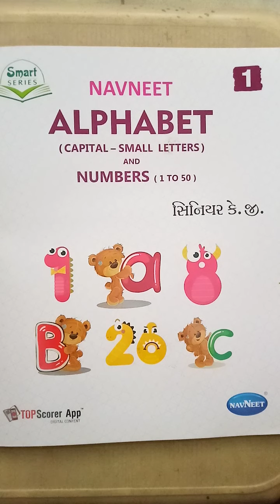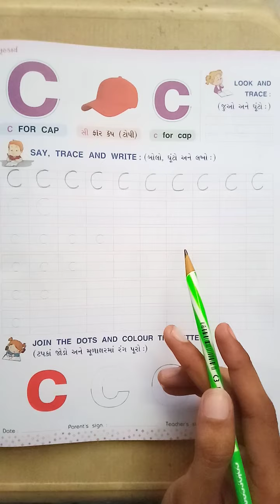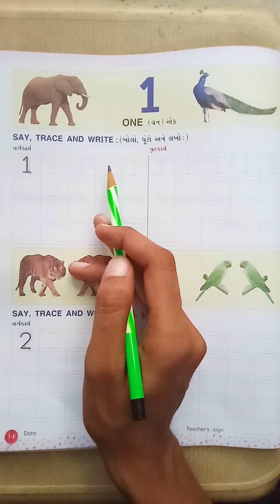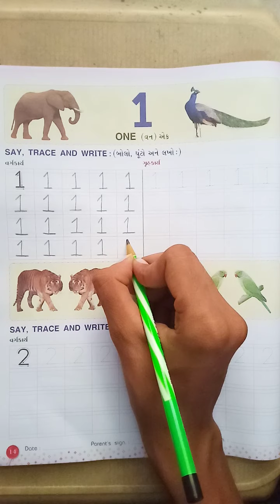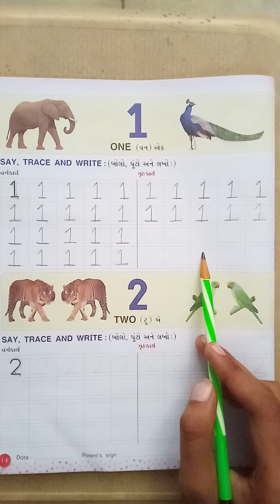gyanpathschool ધોરણ- HKG અંગ્રેજી પાર્ટ- 12